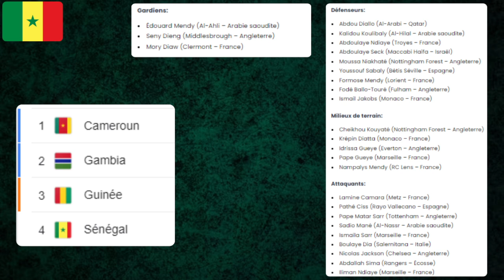LE SENEGAL PEUT IL GAGNER LA CAN